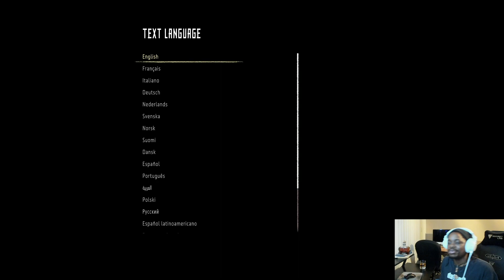PaperSin Presents | A Girl And Her Papa | A Horizon Zero Dawn Story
Episode 1.
Horizon Zero Dawn PC version on the hardest setting. Let's get it!